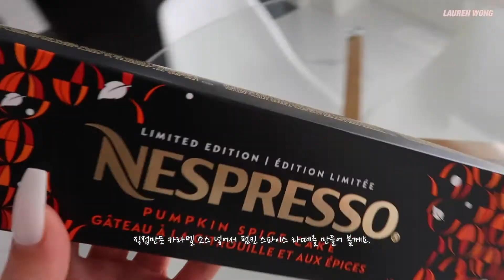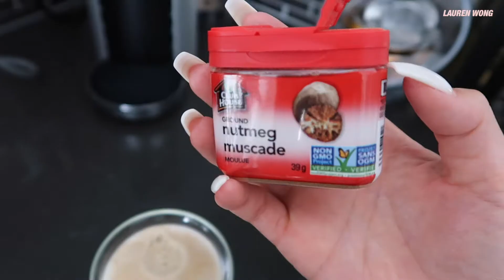Canada Vlog🇨🇦#11 Homemade Caramel Sauce, Fig Salad, Thanksgiving/홈메이드 캐러멜 시럽, 무화과 샐러드, 땡스기빙데이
This video is my Canada Vlog ep.11.

이번 영상은 캐나다 브이로그 에피소드 11편입니다.
영상 봐주셔서 감사합니다, 또 만나요.